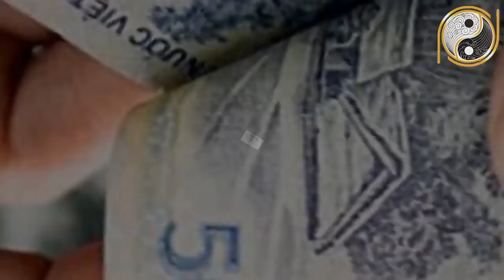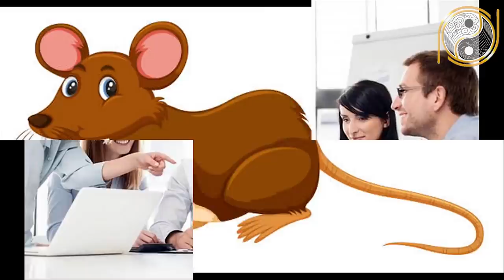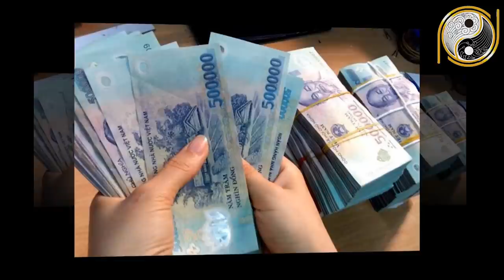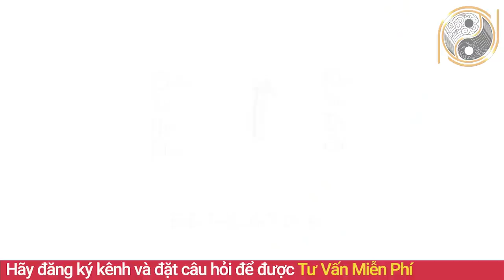Xem Tử Vi Tuổi Tý Năm 2021 Đầu Năm Đổi Đời Giàu Sang Vận May Ùn Ùn Kéo Đến Giàu Nhanh Chóng Mặt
01. Linh phù giải hạn
02. Hồ lô hóa giải Ngũ Hoàng
03. Mai Hoa Phú Quý
04. Gương bát quái tinh cầu
05. Kim bài thái tuế 2023
06. Vòng tam hợp Dần Ngọ Tuất
07. Vòng tam hợp Thân Tý Thìn
08. Vòng tam hợp Hợi Mão Mùi
09. Vòng Tam Hợp Tỵ Dậu Sửu
10. Bát bảo tâm kinh
11. Minh Quang pháp bảo cầu
12. Minh Quang pháp bảo lục giác
13. Tỳ Hưu Lộc Tài (Đồng)
14. Tỳ Hưu Khai Vận ( Bạch Ngọc)
15. Bách Niên Tụ Tài ( tụ tài lộc)
16. Song long ngọc ấn ( ấn thăng quan)
17. Kim bài ngũ Lộ Thần Tài
18. Hồ lô bình an ( treo xe)
19. Móc khóa văn xương
20. Ống bút văn xương gỗ đào
21. Bút văn xương gỗ đào
22. Bút văn xương gỗ đào nhỏ
23. Hoa mai kim tiền ( mạ vàng )
24. Các vật phẩm phong thủy khác Xem Tử Vi Tuổi Tý Năm 2021 Đầu Năm Đổi Đời Giàu Sang Vận May Ùn Ùn Kéo Đến Giàu Nhanh Chóng Mặt.